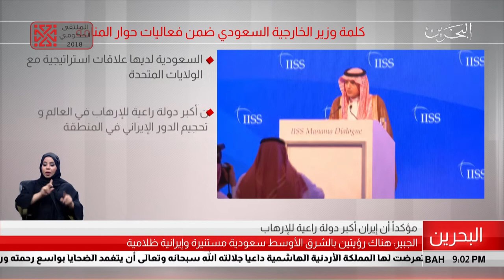البحرين مركز الأخبار : كلمة وزير الخارجية السعودي ضمن فعاليات حوار المنامة 27-10-2018